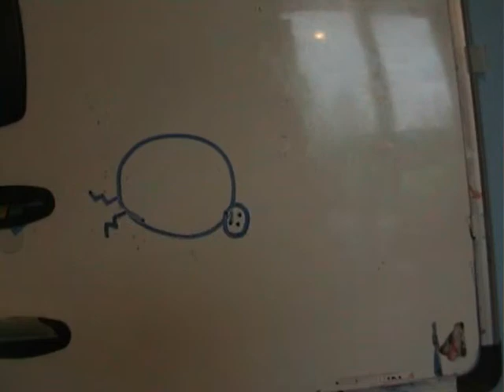Ad Alien clock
me and sean made this for fun!Hope you like!